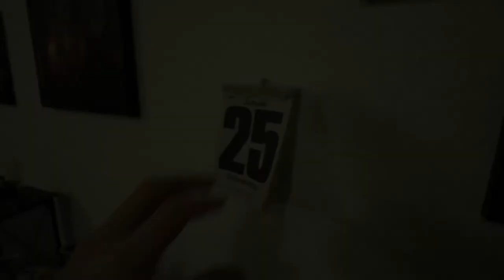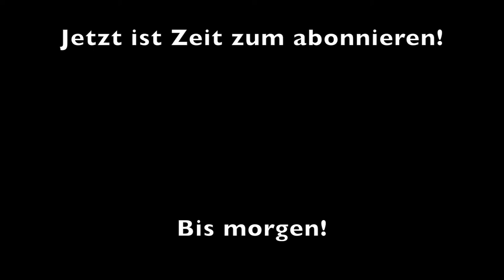Spielerische Architektur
Die Lehre der Architektur beginnt in den Kindertagen. Extrem Farbenfrohes Bauwerk ganz leicht zuhause gestalten.

Mein Equipment:
-MacBook Air
-iPhone 7 Plus
-iPadAir2